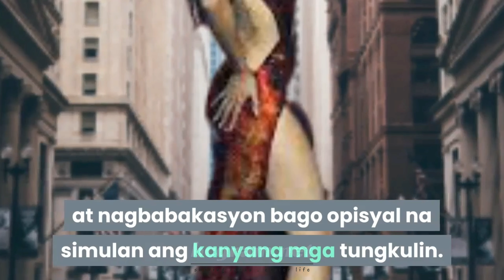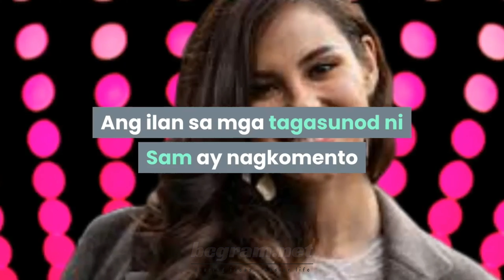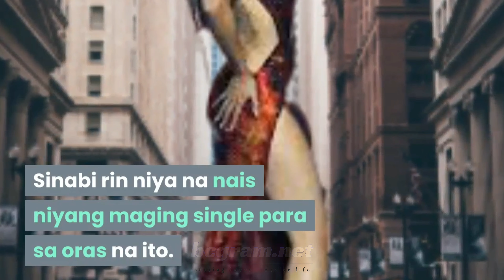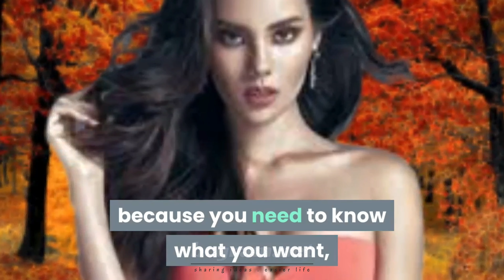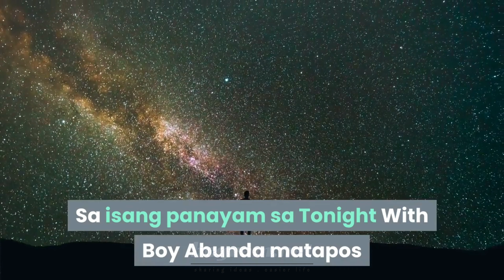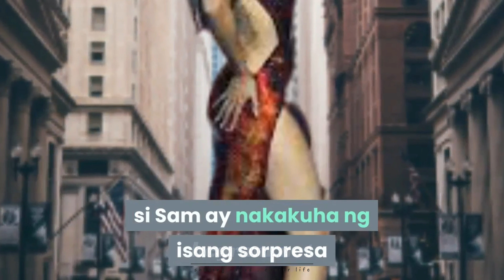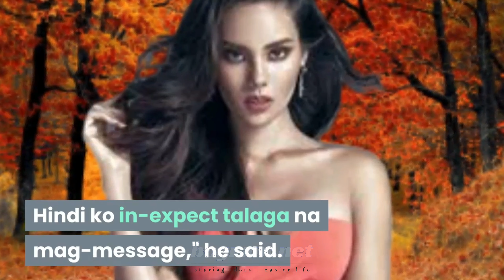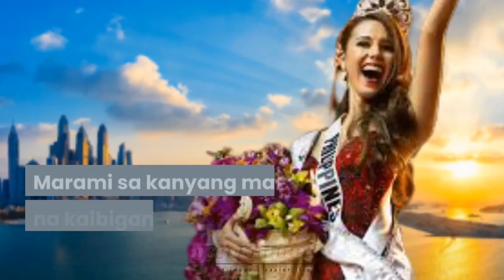Sam Milby, Catriona Gray, Talaga Bang Sila Na??! Sam Milby, May Binunyag!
Sam Milby, Catriona Gray, Sila Na??!  Sam Milby, may binunyag!
Sam Milby and Catriona Gray, officially dating!

Matagal na palang may namumuuong espeyal na pagtitinginan s apagitan nila Sam Milby at Catriona Gray.

Ipinagdiwang ng aktor at mang-aawit na si Sam Milby
ang kanyang ika-36 kaarawan noong Sabado, Mayo 23,
at kinumpirma na siya ay nakikipag-date sa Miss Universe 2018 Catriona Grey.

Ayon kay Sam,
"Worth every second of the wait. Most special birthday yet,"
sinabi niya hanbang pinakita ang larawan nila ni Catriona

Enero 2019: Nag-viral sina Catriona at Sam

Ang isang larawan ni Catriona kasama ang kanyang tatay at Sam ay umikot sa online.
Sa oras na ito, si Catriona ay nakoronahan lamang sa Miss Universe 2018
at nagbabakasyon bago opisyal na simulan ang kanyang mga tungkulin.

Si Erickson Raymundo, na humahawak sa pangangalaga sa Sam at Catriona sa ilalim ng Cornerstone,
ay naglabas ng isang pahayag, na nagsasabing ang dalawa ay mga kakilala at dumalo
sa parehong simbahan at grupo ng pag-aaral ng bibliya.
Kinumpirma din ni Erickson na ang litrato ay nakuha sa kanyang bukid sa Tanay, Rizal.

Ang aktor ay isa sa maraming mga Pilipinong bumati sa kagandahang Pilipino-Australia pagkatapos niyang i-tag ang titulo sa Bangkok, Thailand.

"Thank you for raising the flag for all Filipinos @catriona_gray!!! You truly deserve the Congrats!!!"

Ang ilan sa mga tagasunod ni Sam ay nagkomento na ang dalawa ay mukhang mahusay na magkasama.

Sa oras na iyon, hindi pa nagsalita si Catriona tungkol sa katayuan ng kanyang relasyon kay Clint Bondad.

Pebrero 2019: Inamin ni Catriona na siya at si Clint Bondad ay naghiwalay

Si Catriona ay bumalik sa Pilipinas para sa isang homecoming.

Sa panayam kay Boy Abunda, nakumpirma niya na siya ay nag-iisa at na siya

at si Clint ay naghiwalay pagkatapos ng 6 na taon na magkasama.

Sinabi rin niya na nais niyang maging single para sa oras na ito.

"I've never really had the chance because being in a 6-year relationship from the age of 18,
 I've never been a young adult, especially a young growing Christian also in that season of singleness.
And I think it's really important as an individual because you need to know what you want,
who you are to be establishing your identity as your own person.
And I just want to take that time. I mean being a Miss Universe for a year is amazing experience
and I just want to be able to grow in that kind of season as Miss Universe," she told Boy Abunda .

December 2019: Tonight with Boy Abunda interview

Disyembre 2019: Ngayong gabi kasama ang panayam ni Boy Abunda

Sa isang panayam sa Tonight With Boy Abunda matapos na matapos ang paghahari ng kanyang Miss Universe,
tinanong si Catriona tungkol sa kanyang love life. Sa partikular,
tinanong siya tungkol sa dalawang lalaki na naka-link sa kanya sa oras na iyon - sina Sam at Alden Richards.

"I feel like the fans are like shipping, which I guess... it's [what] fans do. I've never met Alden before," ani Catriona

"And then Sam naman, we go to the same church, we are under the same management, so friend naman siya."

Asked if she was in love, Catriona said: "I am in love with the possibilities of the new chapter."
Mayo 22, 2020: Sinabi ni Sam na espesyal si Catriona sa kanya

Sa isang pakikipag-chat sa kanyang mga kaibigan, ang aktor na si John Prats at komedyante na Pooh,
si Sam ay nakakuha ng isang sorpresa na pagbati sa kaarawan mula sa Catriona.

"I hope that you have an amazing year ahead. I wish you more birthdays,
more happiness. You are loved by so, so many," she said.

John and Pooh started teasing Sam after they noticed his flustered reaction.

"Basta I'm kilig sa message, super kilig sa message. Hindi ko in-expect talaga na mag-message," he said.
(I'm gushing over that message, that really sweet message. I didn't expect her to leave a message.)

"Thank you. Yes, you are very special. Very special."

Mayo 23, 2020: Opisyal ng Instagram

Sa kanyang kaarawan, kinumpirma ni Sam na siya at si Catriona ay nakikipag-date.
Marami sa kanyang matalik na kaibigan sa showbiz ang bumati sa kanya, na sinasabing nararapat siyang maging masaya.
Kabilang sa mga bumati sa kanya sa kanyang kaarawan ay ang kanilang manager na si Erickson,
mga kapwa artista na sina KC Concepcion at Angelica Panganiban, at dating manager ng Miss Universe ni Catriona.

At ito nga ang kanila kwento.